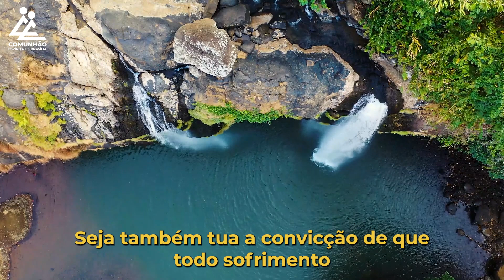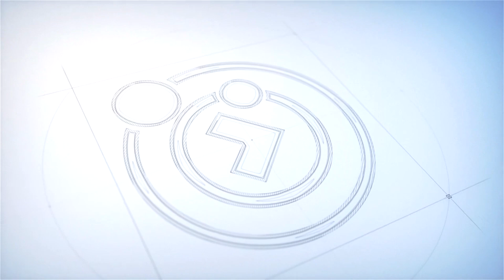A Voz do Coração | SERENIDADE